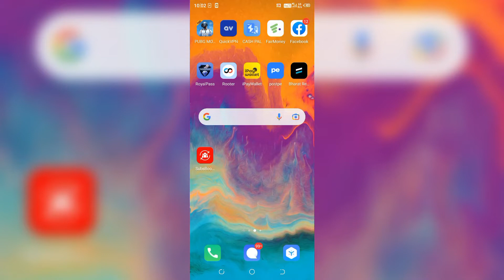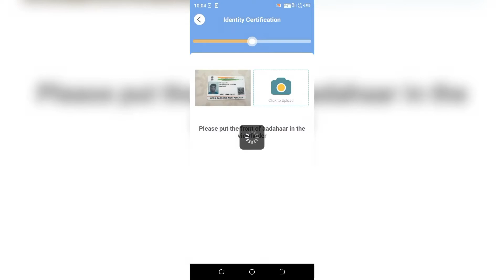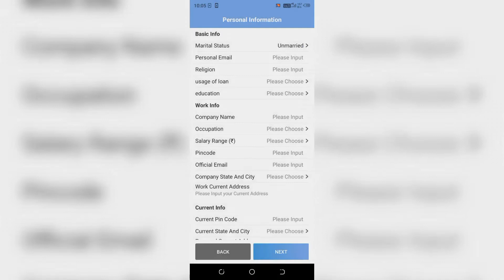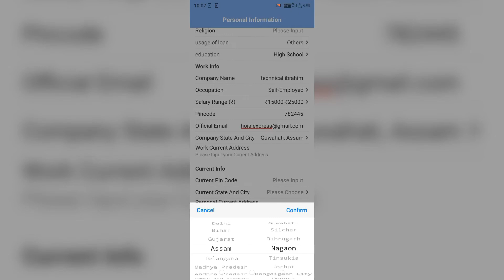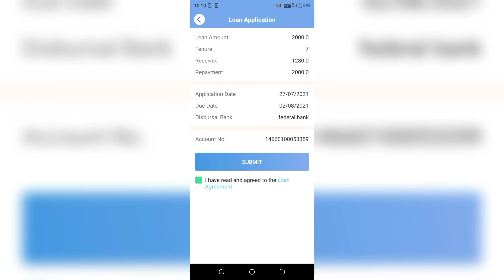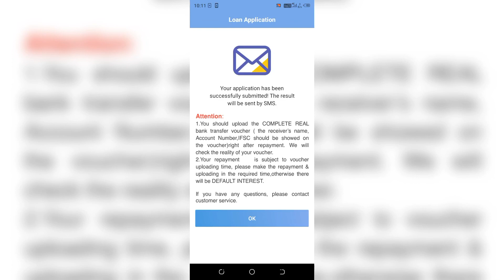New Instant Personal Loan Apps Tech live Guruji Loan Apps Review&live Apply Loan Apps Cash pal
loan APPS neme cash pal go google paly stor